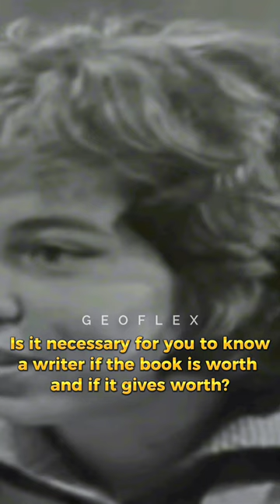Brazilian Girl Destroyed by Nalini Nair🛐